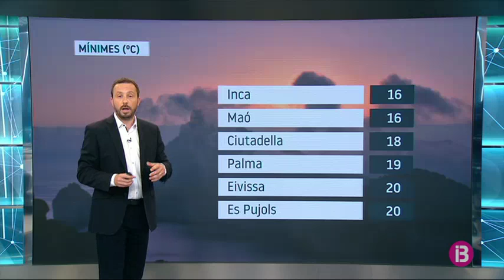El Temps Migdia 19-06-2019